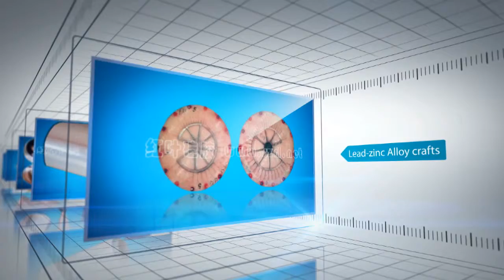rtv2 liquid silicone rubber for mould making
This is pictures show about Hong Ye Company's rtv2 liquid silicone rubber, which is normally used for mould making.

Hong Ye Company is a joint venture specializing in the manufacturing of molding silicon rubber, mold duplicating rubber for resin craft makers, special silicon for manual molding, shoe mold rubber, pad printing silicon, silicon oil, 107 base, DMC etc for plastic toys factories, with a product line of tens of categories.